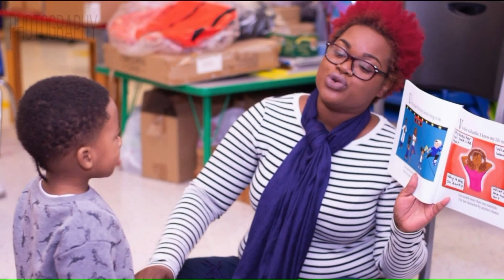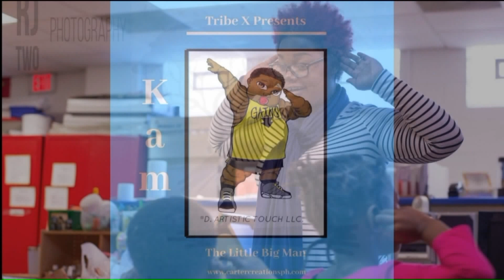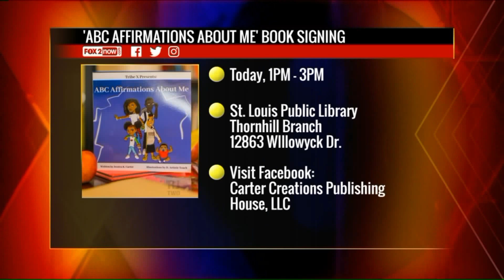ABC Affirmations About Me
Local author Jessica K. Carter visits the studio to talk about her self-published book.